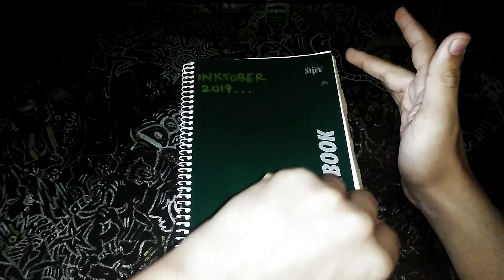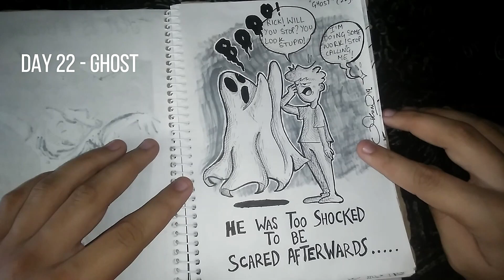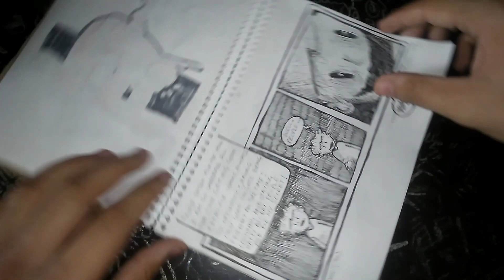How I finished INKTOBER | Sketchbook tour 2019 !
🎇Welcome back art lovers ! Today i am going to explore my latest sketchbook, the inktober sketcbook with you guyzz...
inktober 2019 was fun and i experimented with my drawing style A LOT ! it was challenge for me to get out of my comfort zone and create new stuff every day. It was great though sometimes, i just got lost , but that's okay cuz life IS aabout ups and downs ...

Art supplies in the following video-🎇
A 70 GSM paper sketchbook
Pigma microns (fineliners for inking)
Alcohol Markers(grey tones) for background
A mechanical pencil for sketching